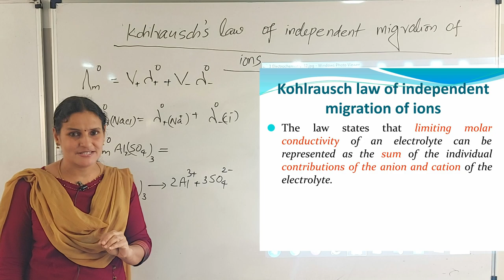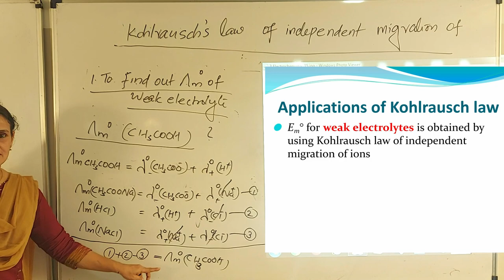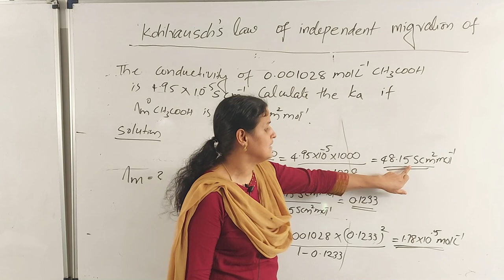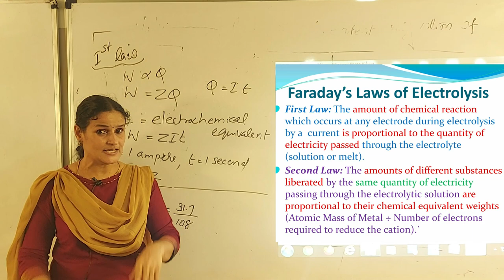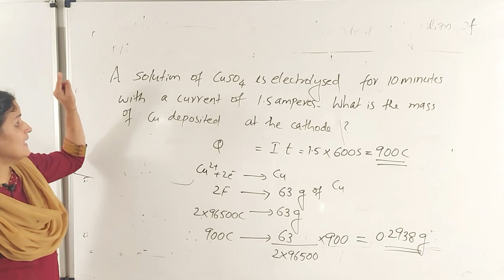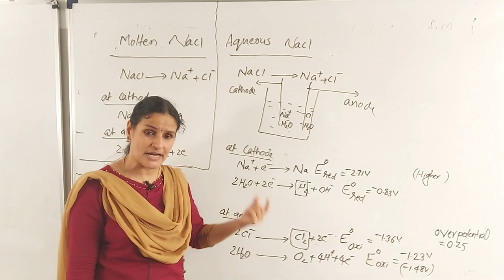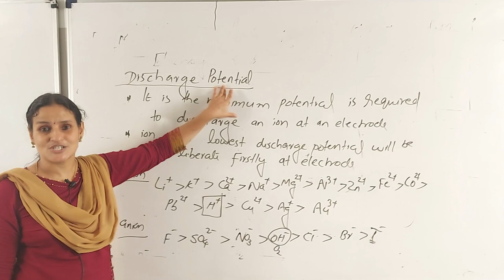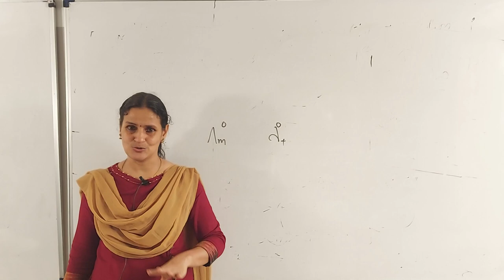ELECTROCHEMISTRY | Plus two Chemistry | PART-4 | KOHLRAUSCH & FARADAY'S LAW | Malayalam | KERALAHSE